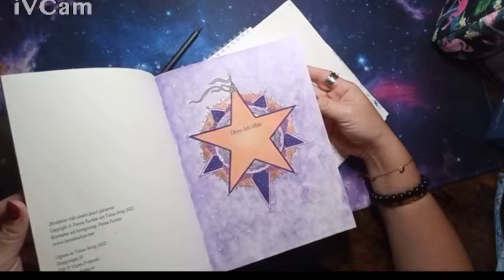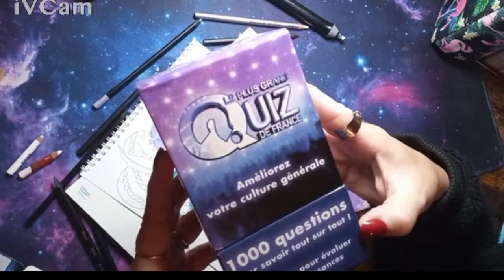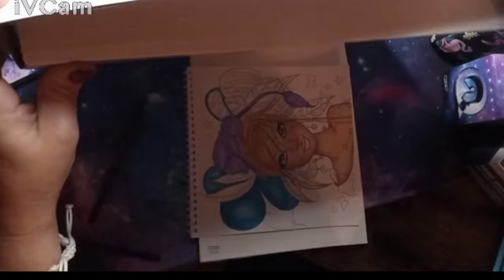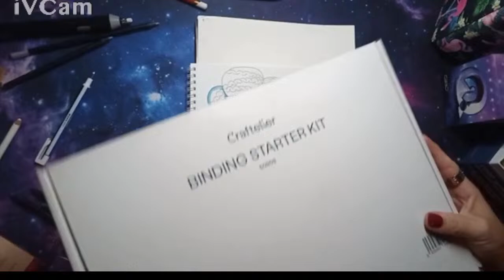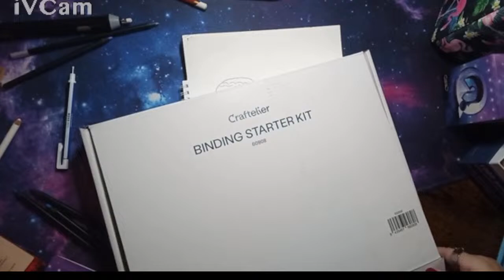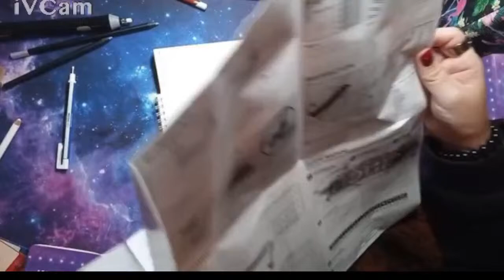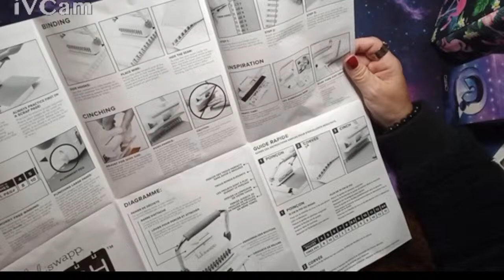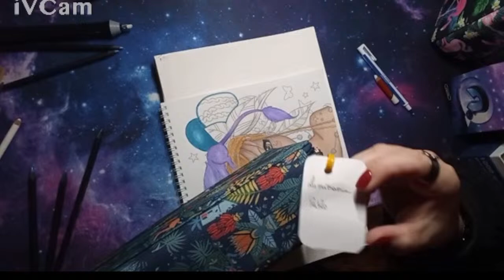Je colorie pour @odyssée Phélipon